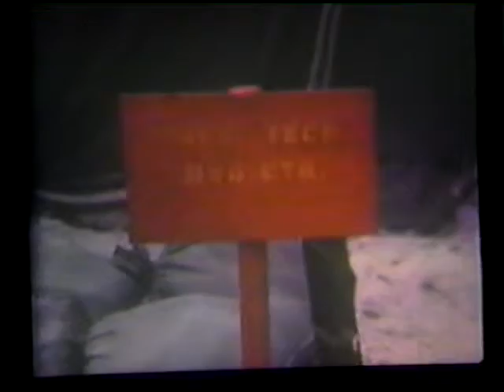Vietnam 1967- 68 Segment 3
Video of BLT 1/3, combat, R&R [Penang, Malaysia], USS Okinawa, USS Iwo Jima, USS Duluth, Danang, Quang Tri, Dong Ha, Alpha 3 [DMZ Base]